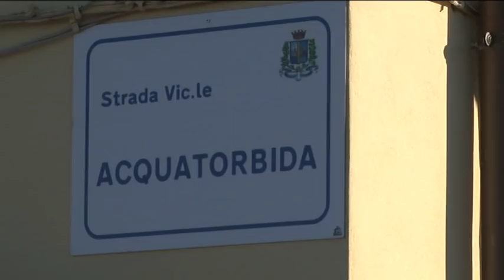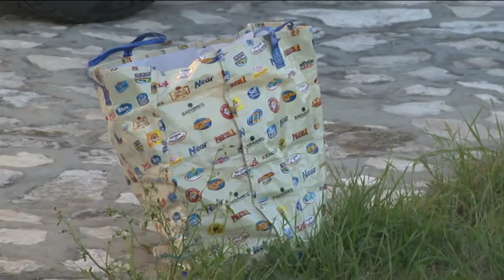Pescara. Ex fidanzato uccide la compagna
Tragedia poco prima delle 13. A Pescara, in via Acqua Torbida, nel quartiere Fontanelle, al culmine di una lite, Davide Troilo, 32 anni, ha ucciso a coltellate l’ex fidanzata, Jennifer Sterlecchini, 26 anni. L’uomo è ricoverato all’Ospedale di Pescara. Le sue condizioni non sono gravi